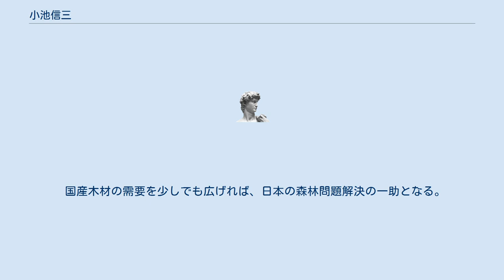小池信三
小池 信三（こいけ しんぞう、1968年5月13日 - ）は、日本の実業家。
三栄建築設計創業者・代表取締役社長、メルディアDC代表取締役社長、湘南ベルマーレ名誉会長、日本木造分譲住宅協会理事長。
 福島県会津美里町出身。
1987年福島県立若松商業高等学校卒業。
1990年武蔵野リハウス入社。
1993年三栄コーポレーション（現三栄建築設計）設立、代表取締役社長就任。
「同じ家はつくらない」を理念に、1棟ずつデザイン・設計した住宅販売を進めて業容を拡大し、2006年に名古屋証券取引所セントレックスに上場。
2012年には東京証券取引所市場第一部上場を果たした。
2014年シード平和代表取締役社長。
2016年湘南ベルマーレ取締役。
2018年湘南ベルマーレ名誉会長。
2021年発起人として日本木造分譲住宅協会を設立し、理事長に就任。
 2019年に東日本を襲った台風19号によって氾濫した多摩川の状況を知り大きなショックを受け、その原因を徹底的に調査を行った。
近年大型化する台風による歴史的な豪雨も要因のひとつではあるが、それ以外に川の上流にある山林の保水力の低下が要因の一つとしり、木材を使って事業を行っている会社として、何か地域に恩返しする方法がないかと考え、当時、木造住宅においては70％以上を輸入材が占めており、国産材の活用が進まないため、日本の森林がいわば放置されている状況にあることを知った。
 国産木材の需要を少しでも広げれば、日本の森林問題解決の一助となる。
その思いから、コストアップは承知の上で、国産木材の使用割合を100％にすると誓った。